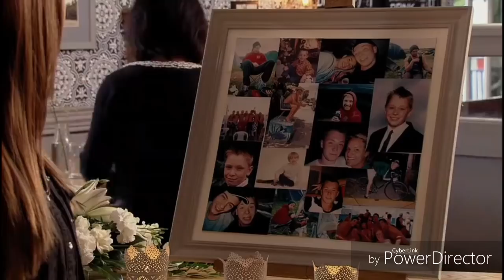Coronation Street - Michelle Goes To See Ronan At The Wake (10th October 2018)